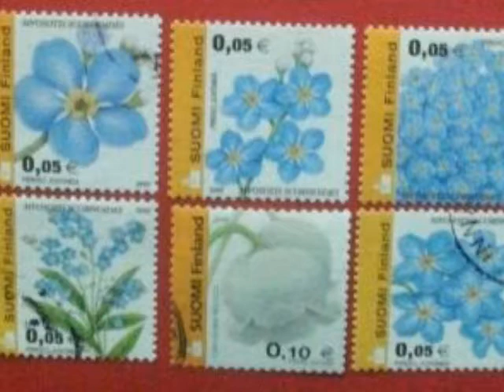Spring with full of Flowers on Postage Stamps | Asim Nawaz Channel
Celebrates Spring 2017 with full of flowers on worldwide postage stamps. I have collection of Pakistan Old and rare postage stamps and also worldwide stamps of mint.

Watch new gardening videos at my Channel Veggies Home Kitchen Garden